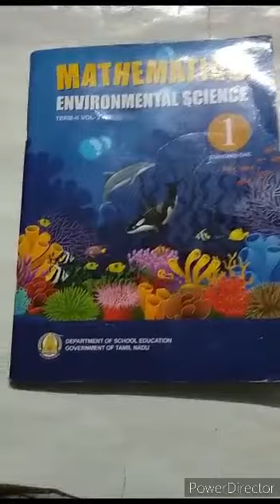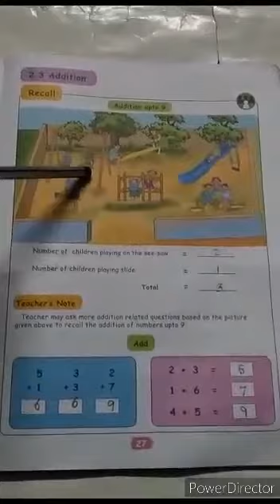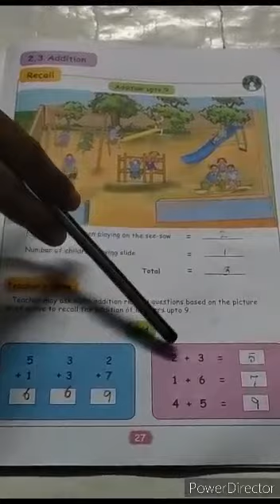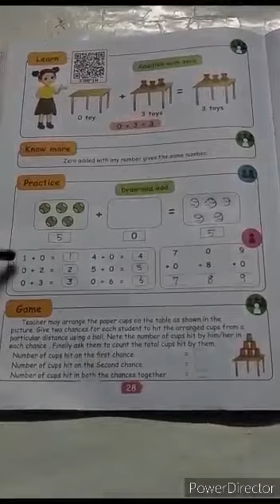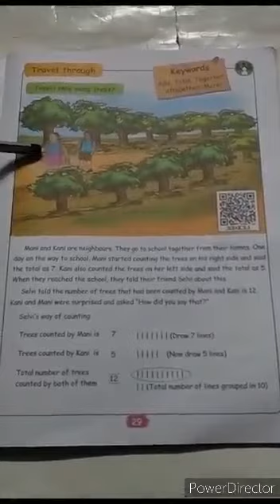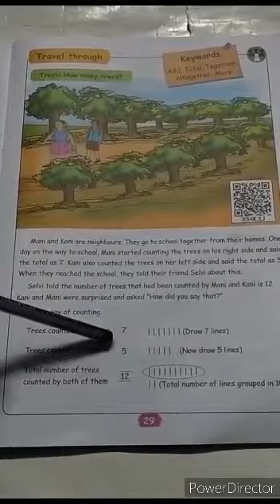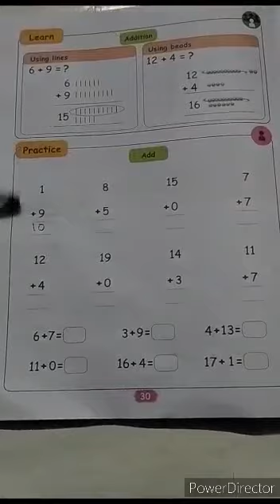Std1 Maths Nov19